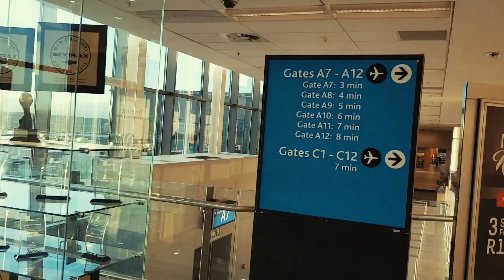CPT - JHB - CPT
Workshop Fridays.